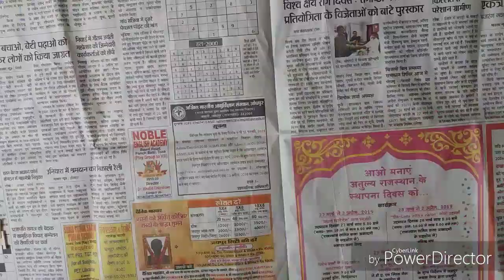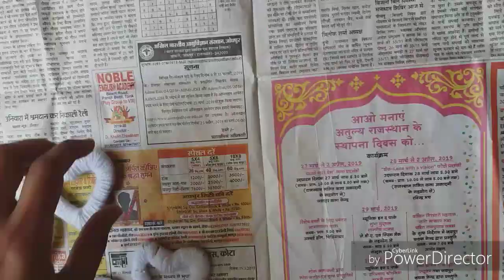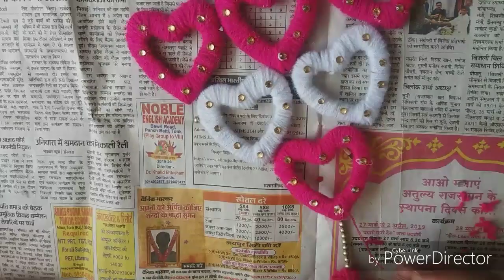DIY Easy Woolen Wall Hanging Idea !!! DIY ROOM DECOR 2019 || Pom Pom...Wall Hanging Idea !!!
DIY Easy Woolen Wall Hanging Idea
In this video, we have made a beautiful  wall hanging.

very easy Hart shape woollen wall hange.

 You can also try this easy and simple way to decorate your wall.